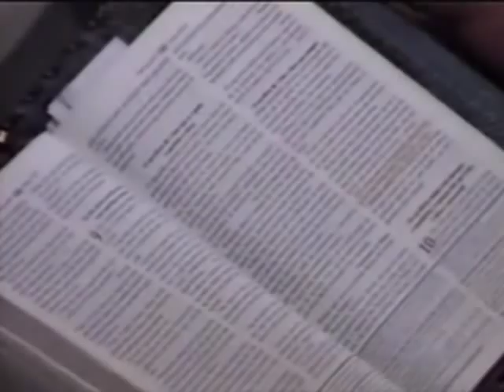Ap. Ezequiel Teixeira - Reencarnação e Purgatório - Parte 2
Uma palavra esclarecedora do Apóstolo Ezequiel Teixeira sobre os temas reencarnação e purgatório.